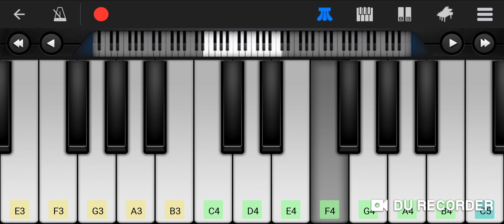Bahubali BGM In Piano | Jal Rahin Hain Chita Piano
Bahubali BGM Piano | Bahubali Theme Piano | Jal Rahin Hain Chita Piano

Presenting Bahubali BGM In Mobile Piano .